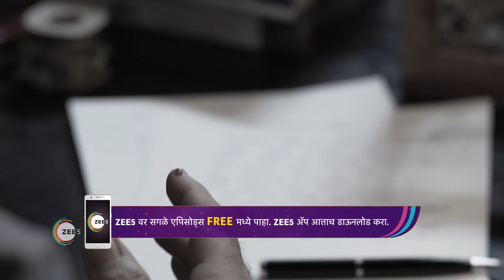Chandravilas | Ep - 1 | Webisode | Mar, 27 2023 | Vaibhav Mangale, Abha Bodas | Zee Marathi